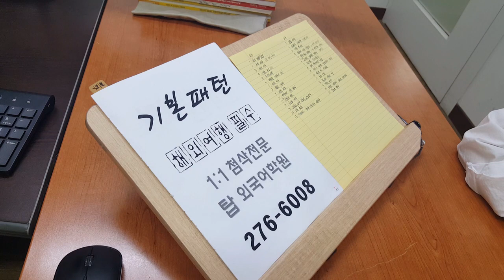전주 초급영어회화 중급프리토킹 고급해외유학 1:1개별첨삭지도 200826